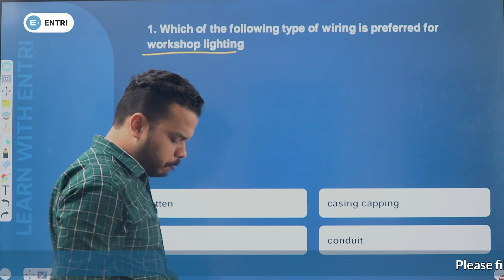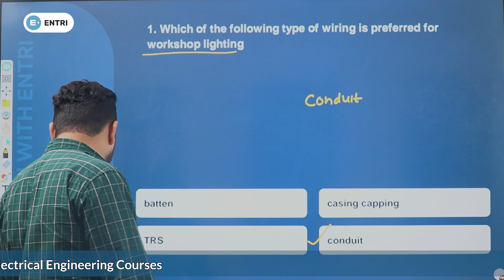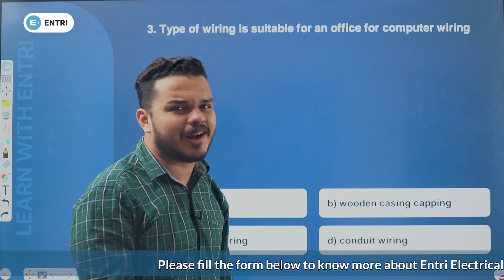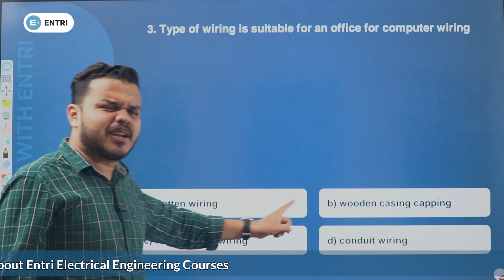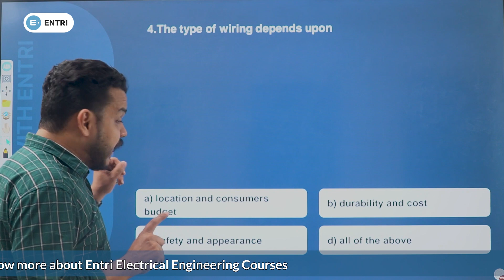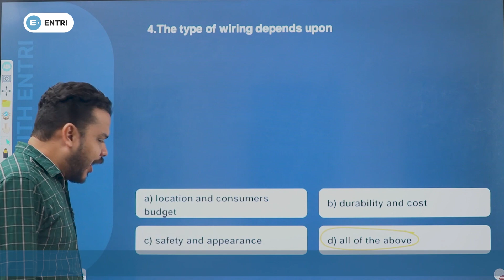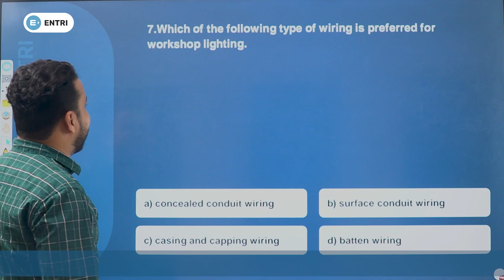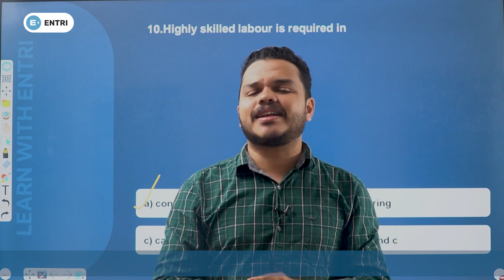KSEB Sub Engineer Revision Series Part 2 | Wiring Systems